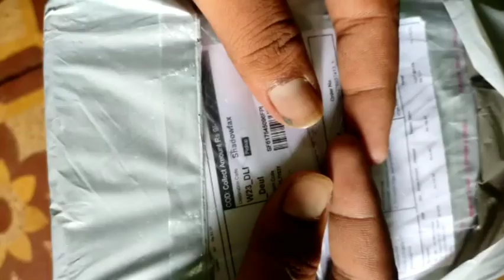let's slim arm sleeves😅 meesho 9 rupees sale unboxing#vairalvideo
meesho 9 rupees sale order
kaise kare
meesho 9 rupees sale sold
out problem
meesho 9 rupees sale tamil
meesho 9 rupees sale
malayalam
kaise kare sold out problem
meesho9 rupees sale in
telugu
meesho 9 rupees sale review K
kaise kare live proof
meesho9 rupees sale sold
out problem tamil
X
unboxing
let's slim arm sleeves
let's slim arm sleeves review
let's slim arm sleeves price